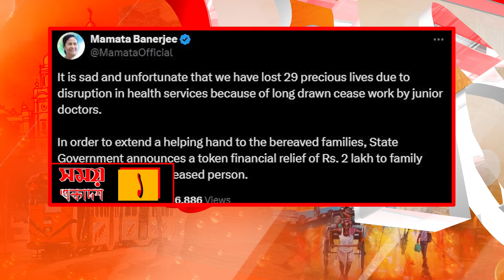SAMAY 11 13.09.24